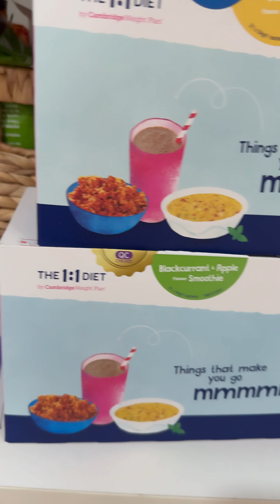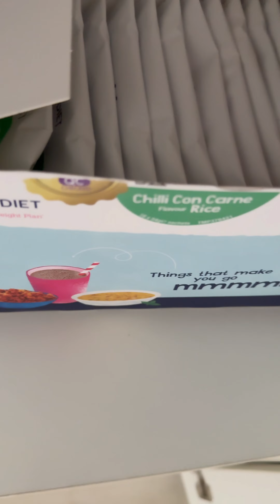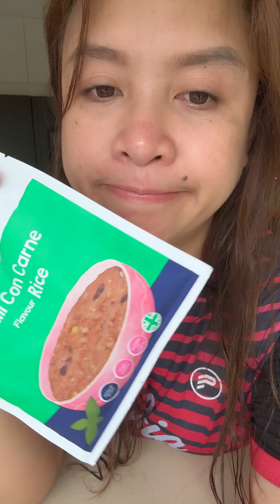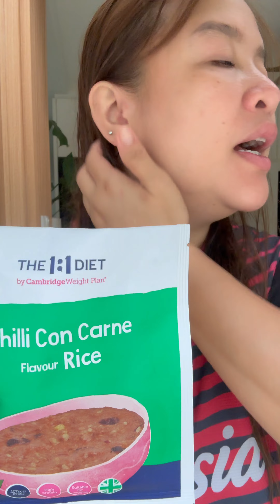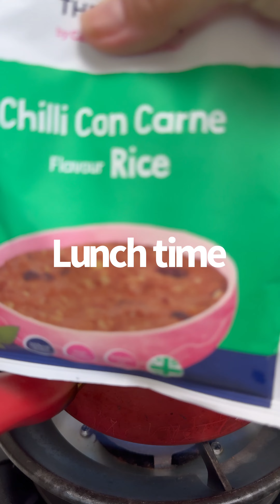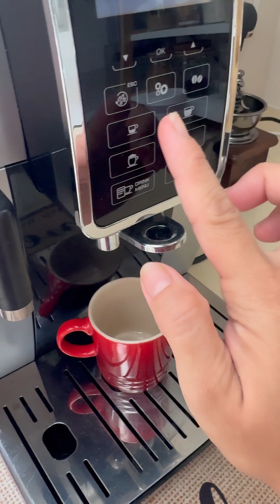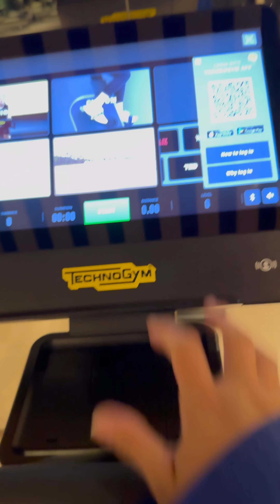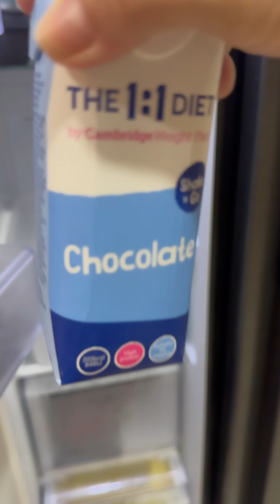DAY 1 VLOG DIET by Cambridge weight plan | THE 1ST 3 DAYS ARE THE HARDEST